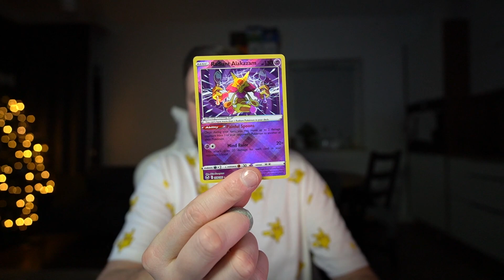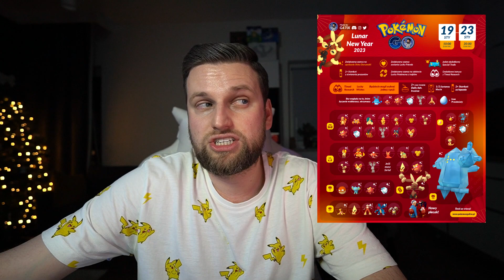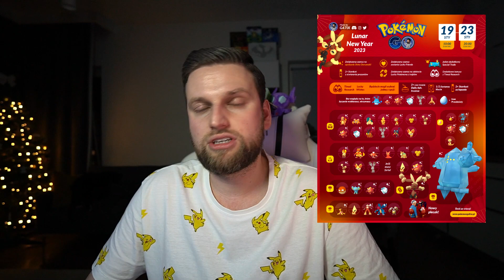Tych eventów nie możesz przegapić! Larvitar clasic Community Day / Rok królika w Pokémon Go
Tych eventów nie możesz przegapić!
Larvitar clasic Community Day,
Rok królika w Pokémon Go,
Paczkę otrzymałem od Pokémon Company International
Dziękuje!

*Autopromocja